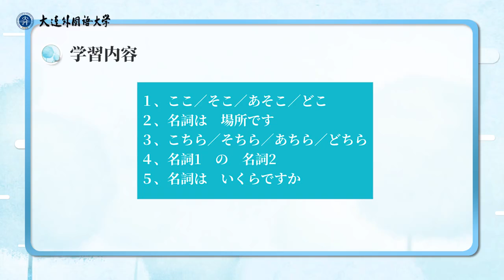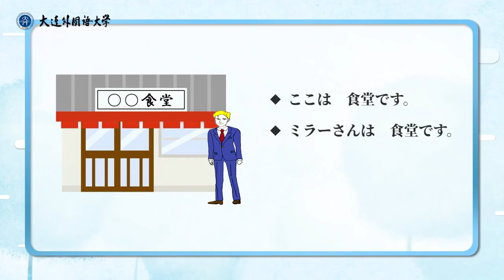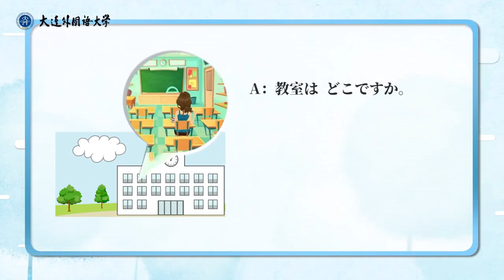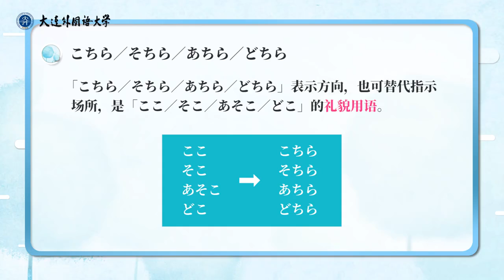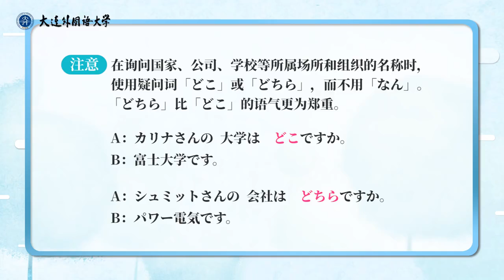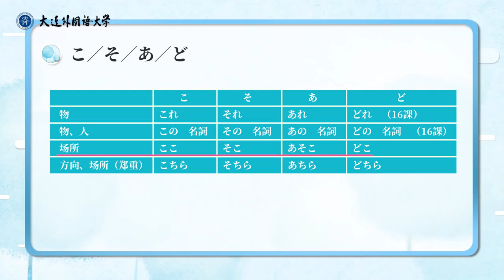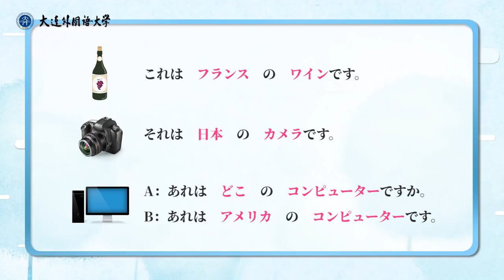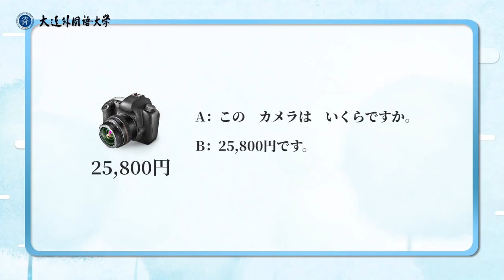《大家的日语》入门篇 | 3.2 第3课语法